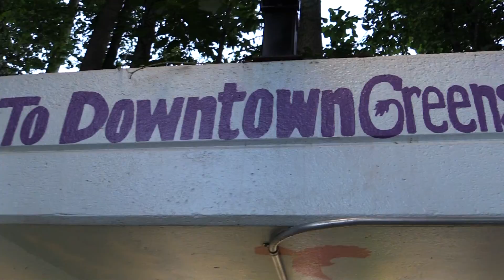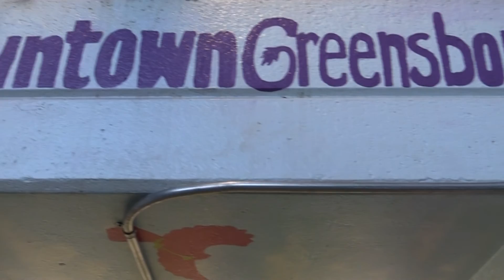HERE WE GO AGAIN_ TY GETTY ft. AocDaRuler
THE RETURN OF GODFAMILY&MONEY'S  UNDERBOSS TY GETTY FEATURING AocDaRuler.